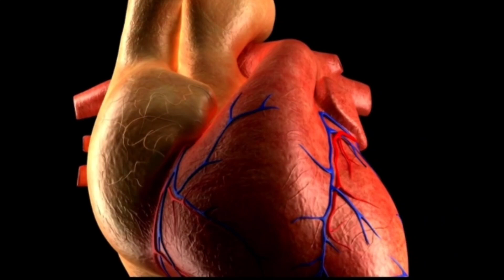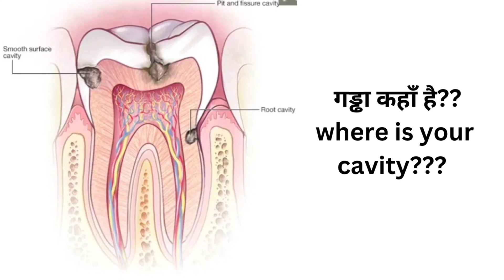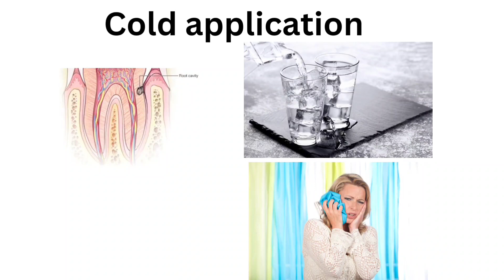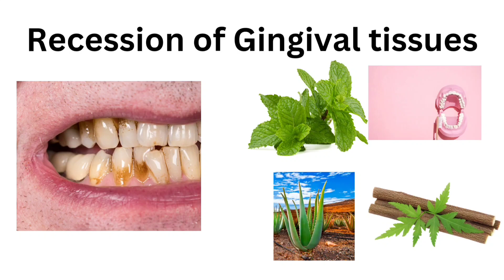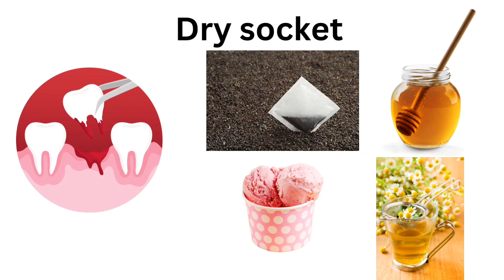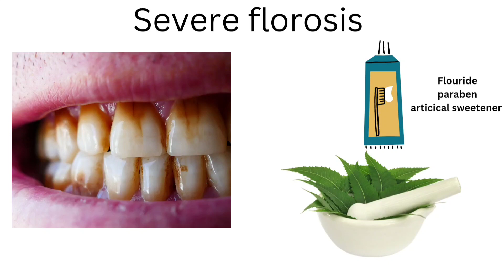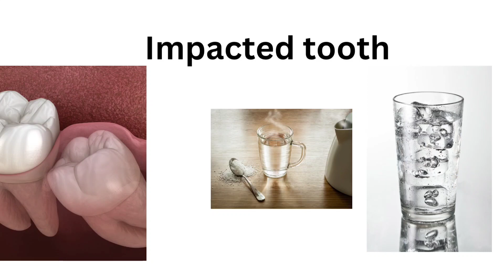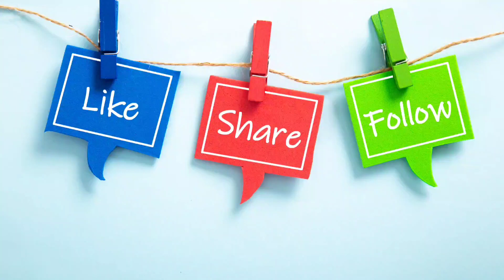दांत दर्द कैसे दूर करेंtoothache दिल और दांत कैसे जुड़े हुए हैंदांत दर्द को नजरअंदाज न करें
दांत दर्द का असली कारण#दिल और दांत कैसे जुड़े हैं नजरअंदाज न करें # दांत दर्द कैसे दूर करें घरेलू उपचार और होम्योपैथिक के साथ#@A toZ Homeopathic learning